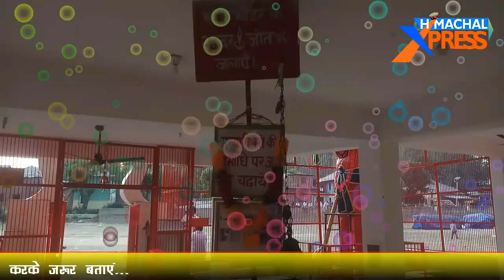खैरा मां सत्ती सुन्यारी मेला विशेषांक 2018, देखें सुन्यारी मां का इतिहास